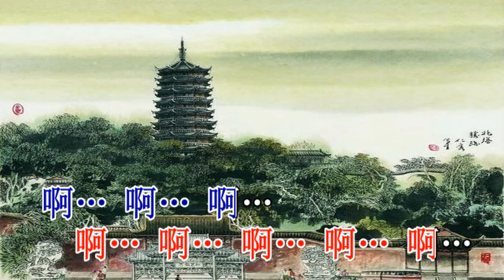兰陵王之 《丹心碎碟梦》_黎駿声 危佩仪 演唱